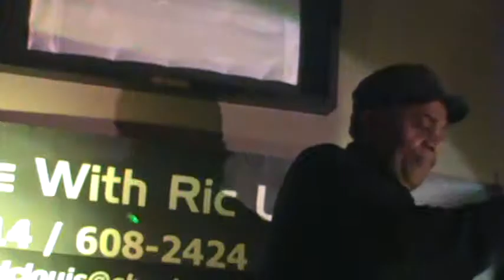Destiny Child - Brown Eyes - Karaoke by Leon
Destiny Child - Brown Eyes - Karaoke by Leon @ St. Louis Happy Hour in St. Louis, Missouri USA